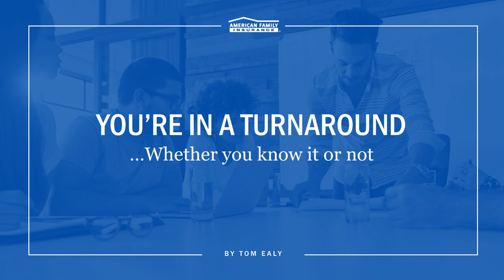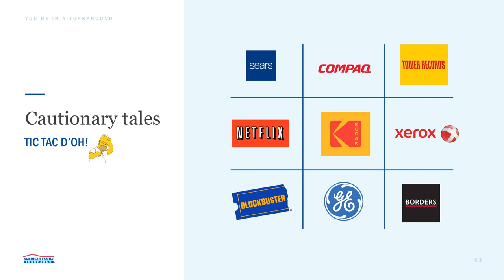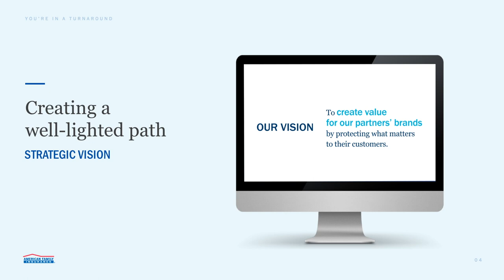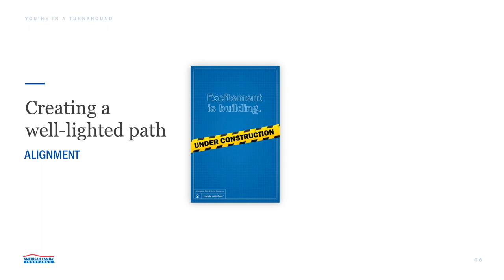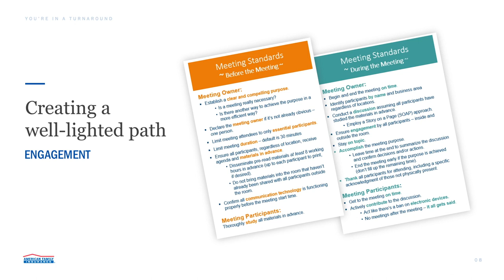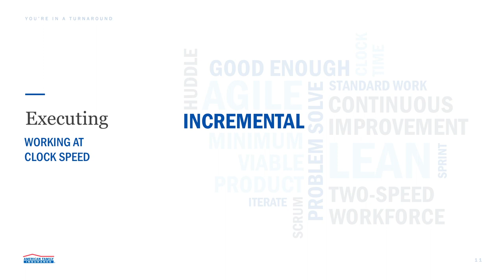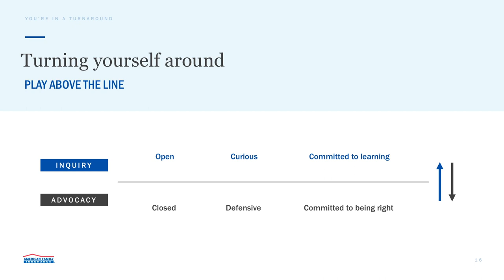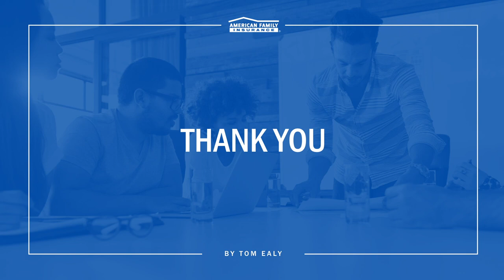Tom Ealy on “You’re in a Turnaround Whether You Know It or Not”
“You’re in a Turnaround Whether You Know It or Not” presented by Tom Ealy, president and CEO of Ameriprise, as part of the 2019-20 St. Norbert College CEO Breakfast and Strategy Series.